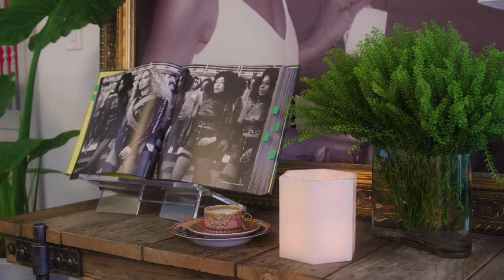The Wonderful World of Sir John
Coveteur sat down with beauty guru Sir John at his home to talk about all things personal style, his meteoric rise in the beauty industry, and his thoughts on home decor and wellness.